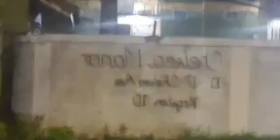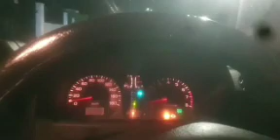OMG Donna-lee Donaldson Led LA Lewis To New Ev!d3nce Before Noel C0urt Date This Is The Ev!d3nce ...